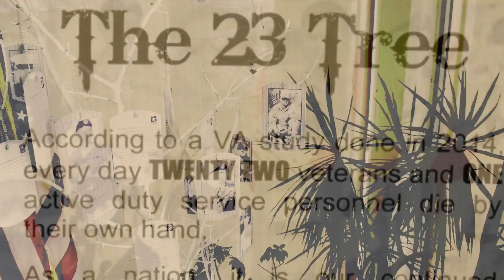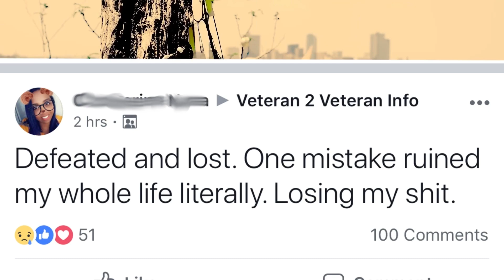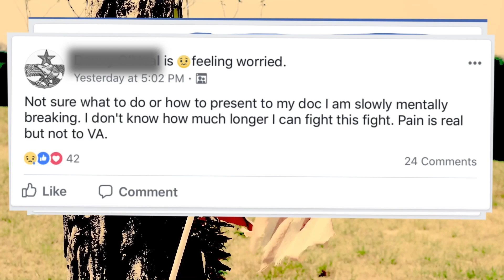We're Still Rocking in the Free World - music video - Remember the 22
Hey Team, today is serious, today we talk about and try to spread awareness of the 22.

If you dont know, EVERY DAY, 22 Veterans commit suicide.

So many Veterans feel hopeless, they feel alone, they hurt and their minds are stages for their worst days to be replayed.  Many find refuge in sleep, but many Veterans find that peace elusive, and are haunted by their thoughts.

So many are still deployed and cant get over the things they witnessed.  Most Veterans served with honor and dignity, but even that did not save them from the horrors of the battlefield.

When these brave soldiers come home, many go back to being civilians, and the people that helped them get through deployment, are suddenly gone.  Even worse when a brother who was there for you in deployment, cant get his head right and is killed weeks after coming home.  The survivors are left with the loss of yet another brother and the support structure to help them carry on.

In this video you will see pictures and videos of the conditions some of these soldiers face now, and then it focuses on me and my experiences.  This is by no means my video and my pain.  Everything I show and feel in the video is what so many of us feel every day.

As the lyrics say, struggle every day to keep hope alive, and so many of us fail..at least 22 daily

I am so tired of burying my young friends.  During the solo portion of the song, scenes of combat are shown, to illustrate the danger and carnage of warfare.  In the back you will see images of soldiers, some died because of combat, some died from combat, and some of them died by their own hand.  I knew them all and considered some of them the best friends a guy could ever have.

Towards the end, you see me taking a bullet out that has written on it "No P.O.W." .  In Iraq, if you became a POW, there was no jail cell, there was no detainee tent or camp, you were publically executed, usually beheaded, your headless body dragged through the streets, all on camera and posted.  No way that was happening to me, so my best friend and I carried one last round in our pockets, in case we got overrun and we couldn't fight anymore.  One for each of us, because we would not suffer that fate.  It is symbolic because we are still POWs to some extent even if just in our minds, and ironically, for some in so much pain, suicide seems like a way to no longer be a prisoner.

The last scene goes back to me in bed, I haven't done it, but the thoughts are there, and i think thats what so many more Vets contemplate, and somehow find the strength and courage to carry on.  I want to highlight that struggle, and just in case anyone thought it was just me, I included a deluge of sampled posts of Vets, from one or two days of casually looking!

you guys there is so much pain for our brothers and sister, and knowing it is real is the first step to making the 22 no longer a thing!

IMPORTANT!!
I borrowed so much from Neil Youngs keep on rocking in the free world.  I obviously changed the scope to homeless Veterans and suicide awareness.  I hope Mr. Young likes this piece, and it is more of an homage to his work.  I dont know if i would call it a cover, but it is without a doubt inspired by Neil.